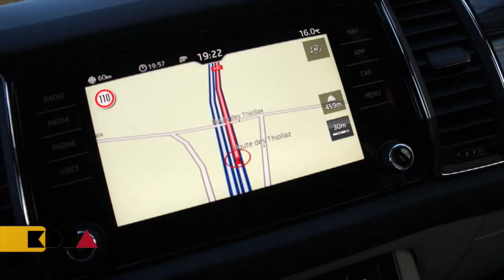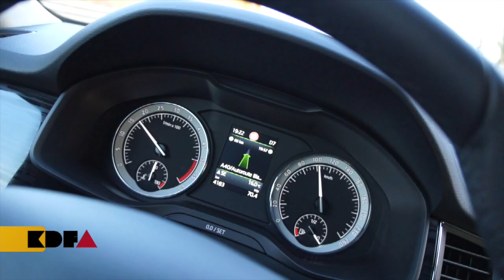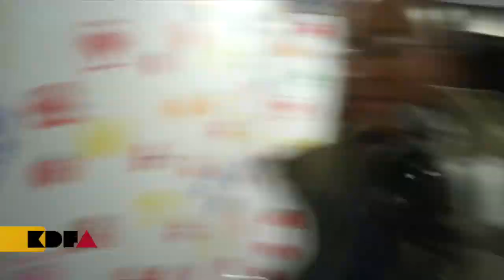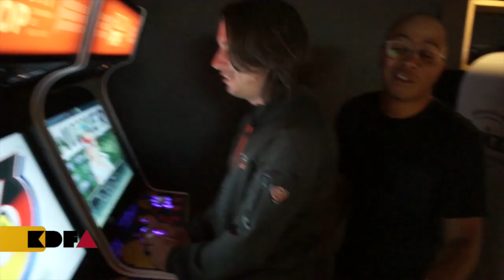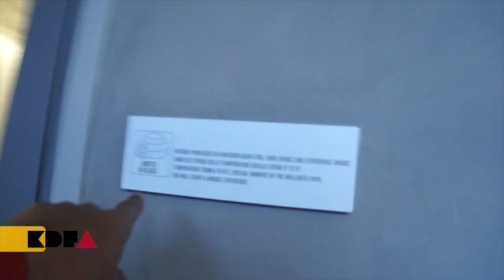Mon séjour à Chamonix en mode vlog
J'ai eu la chance de passer 3 jours à Chamonix à la découverte de la région et également à la découverte de son offre hôtelière avec les Hotels RockyPop et son concept jeune et novateur ainsi que l' hôtel-Spa Heliopic. Découvrir les routes montagneuses avec la Skoda Kodiaq mise à notre disposition.
Un sacré blogtrip!